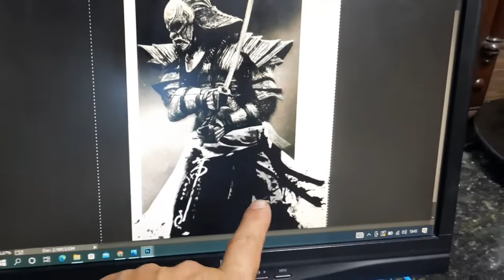DICA DE COMO COBRIR UMA TATUAGEM